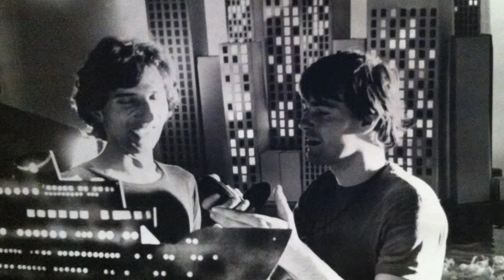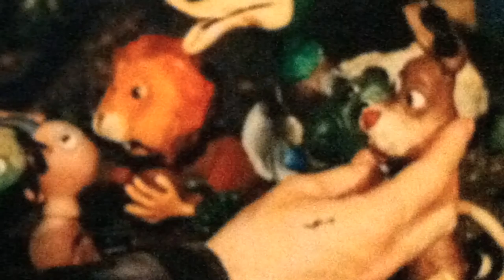Cako Retrospect.mov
Retrospect of Ferenc Cakó